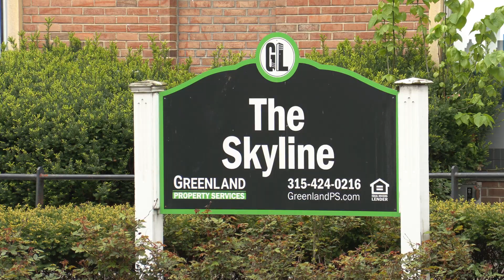MORGAN GLICKSMAN NEWS REEL JUNE 2021